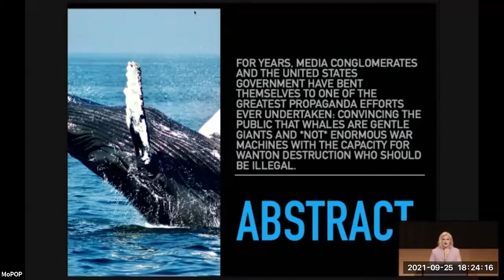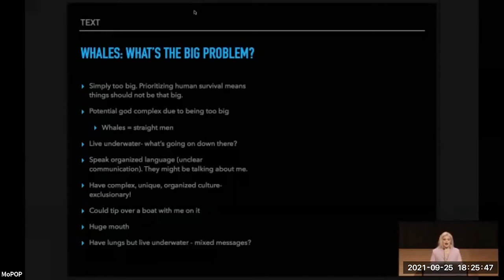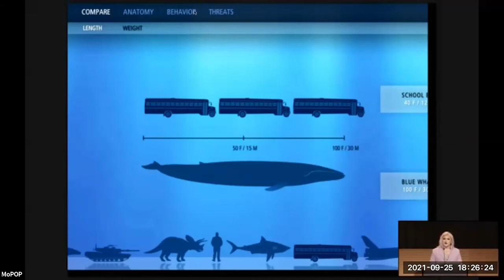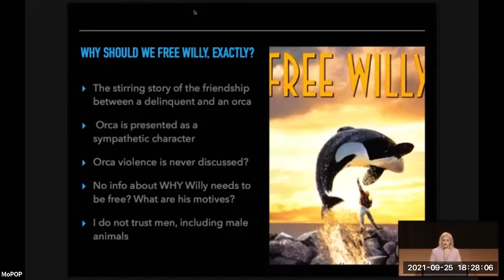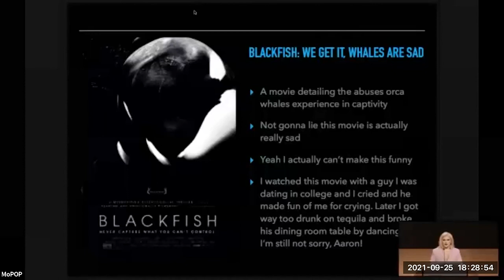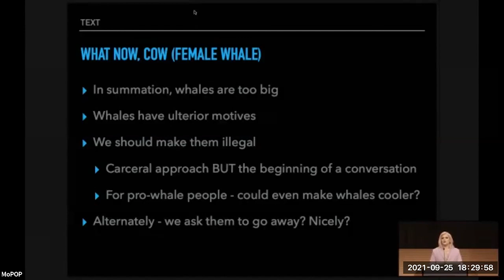Hot Takes Symposium: Whale, Actually - An Exploration of Whales' Stranglehold on Popular Culture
Jane Don't presents Whale, Actually, a provocative and scandalous exploration of whales and their insidious stranglehold on popular culture.

Have you ever marveled at the exquisite beauty of whales on an episode of Planet Earth? Do you know every line of Free Willy? Then you have fallen prey to one of the greatest cover-ups in modern history: the popularization of enormous (potential) killing machines.

Whale, Actually illuminates the dark corners of whales' vast propaganda effort and will definitely prove that Willy NEVER should've been freed.

Jane Don't is a world-famous underground superstar and Professor Emeritus at Don't Tea Tea Technical Institute--a for-profit online college started by Dr. Don't and run out of her studio apartment. Dr. Don't received her undergraduate degree in comparative playlist-making from the University of Mind Your Business, Denise! and wrote her doctoral thesis on the socio-economic effects of having TOO perfect an ass. Dr. Don't resides in the big city baybeeee, where she performs, goes dancing at all the hottest clubs, has cocktails with the girls and uh, grades papers or whatever it is nerds do (not kiss people? lol). She is a Libra with a Pythagorean moon and her favorite color is vodka.

Do you have a strong opinion that’s a little bit ... spicy?

Maybe you believe bananas and cheese belong together, or perhaps you’ve spent hours extolling the virtue of 2019’s 'Cats' to friends and family. The Museum of Pop Culture has just the place for strong opinions loosely held. We present to you the Hot Takes Symposium: our new program where fans can convene to discuss and defend their strangest points of view to an indifferent moderator.

Our second Hot Takes Symposium took place September 25, 2021 and covered three unique topics:

- Whale, Actually
- I Will Survive? Survival of the Kasi
- Who Would Survive: The Winner of Alone or Survivor?

The official YouTube of the Museum of Pop Culture {formerly EMP Museum}, a museum focusing on music, film, science fiction, gaming, and more located in Seattle, WA below the Space Needle. Our exhibits currently include Contact High: A Visual History of Hip-Hop, Heroes and Villains: The Art of the Disney Costume, Pearl Jam, Nirvana, Fantasy, Sci-Fi, Horror, Indie Games, Jimi Hendrix, + more!